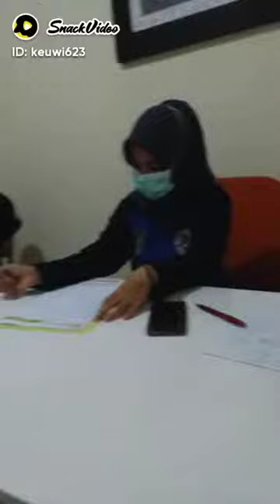Yuliantika mencari keadilan#viral